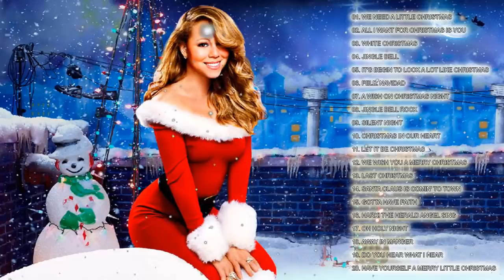Merry Christmas 2019 - Top 100 Christmas Songs Playlist 2019 - Best Christmas Songs Ever